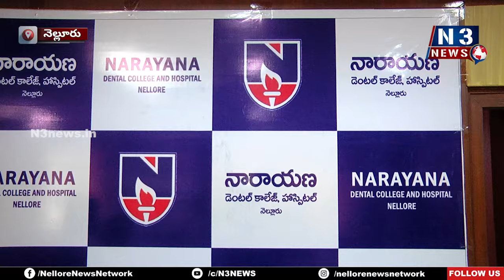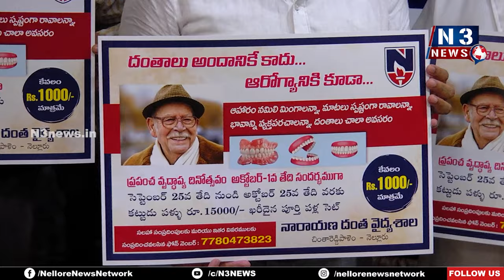15వేలుది...వెయ్యికే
నెల్లూరు నారాయ‌ణ దంత వైద్య క‌ళాశాల ప్రిన్సిపాల్ డాక్ట‌ర్ అజ‌య్ రెజినాల్డ్